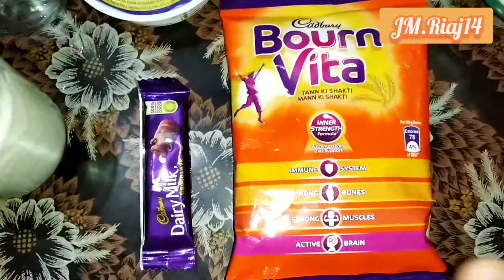Bournvita Milkshake bournvita milkshake homemadefood Jm.riaj14